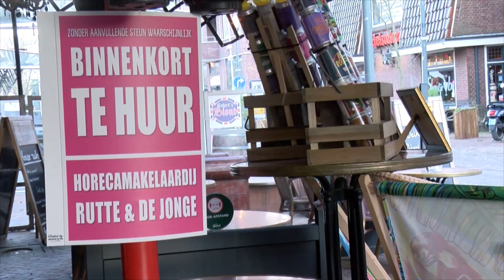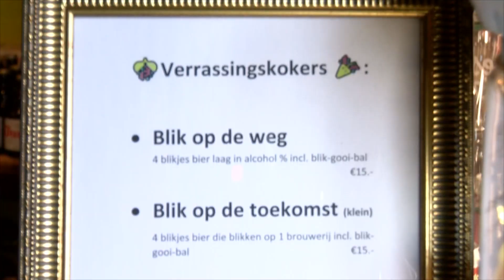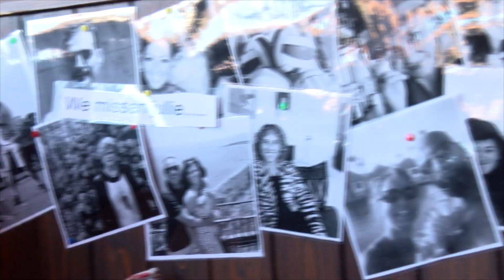Horeca Veenendaal wil de deuren openen (XON Nieuws)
Op 2 maart voerde de horeca in heel Nederland actie tegen de coronamaatregelen.
Vooral het verbod om de terrassen te openen, stuitte op veel onbegrip.
In Veenendaal werden verschillende ludieke acties georganiseerd